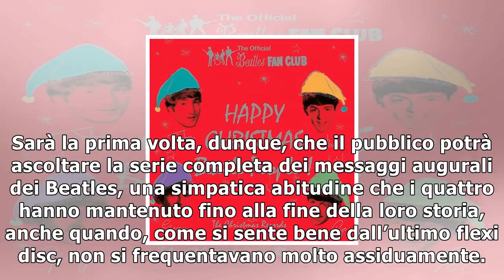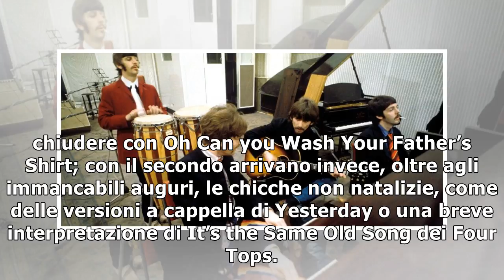Beatles, questa volta la festa è di tutti: in un box le registrazioni natalizie del fan club